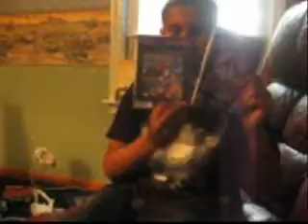"Mike Rotch Show" Episode 12 Video Games